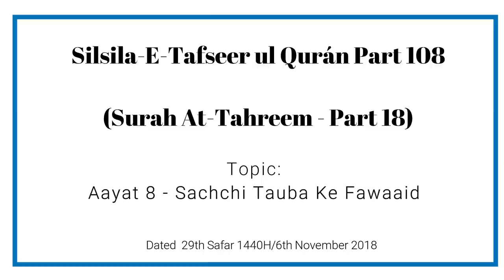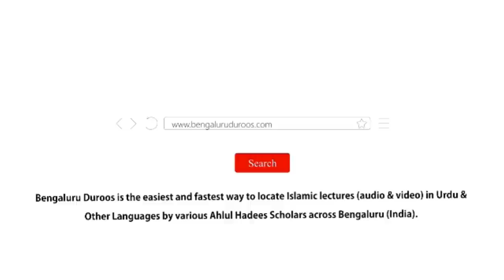Silsila e Tafseer ul Qur’an Part 108 | Surah At-Tahreem (Part 18) by Muhammad Muadh Abu Quhafah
Silsila-e-Tafseer ul Qur’an: Part 108
Tafseer of Surah: At-Tahreem (66) - Part 18
Topic: Aayat 8 - Sachchi Tauba Ke Fawaaid